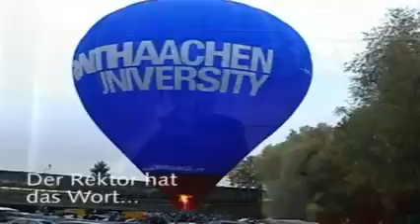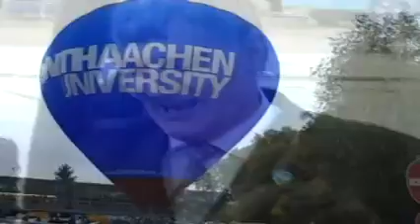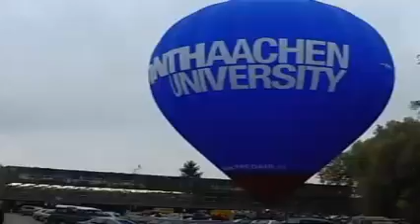Taufe des RWTH-Heißluftballons